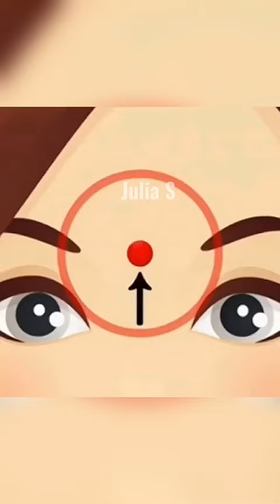Никогда не уменьшай яркость на телефоне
♥ Julia S ♥

 ∞ (っ◔◡◔)っ∞